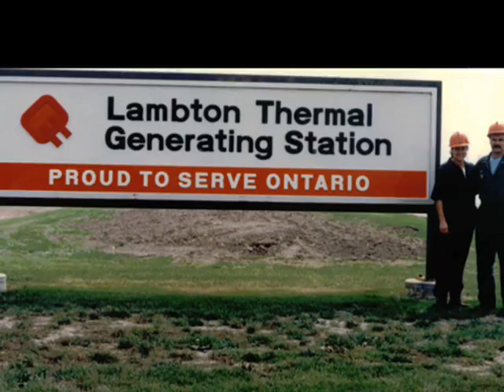Pops Turns 60